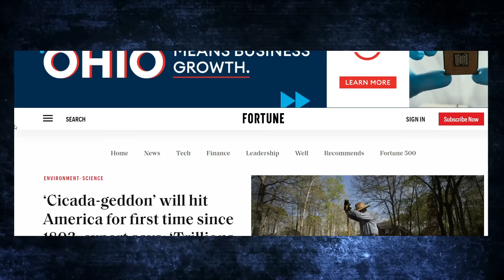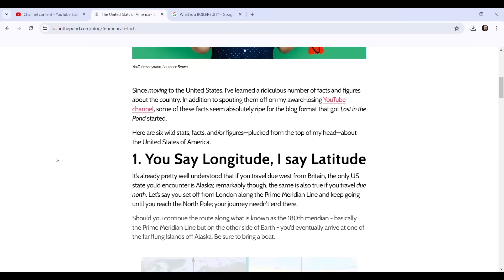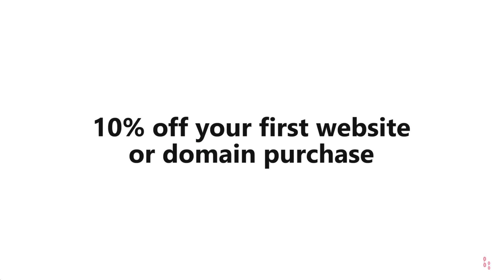Let's Talk About American Cicadas | Part 1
In today's video, 17-year periodical cicadas have emerged in Illinois. Here's what I've found so far.